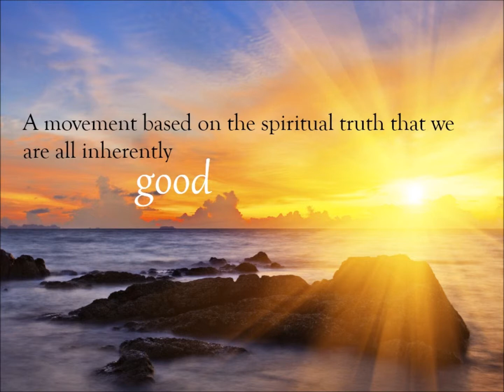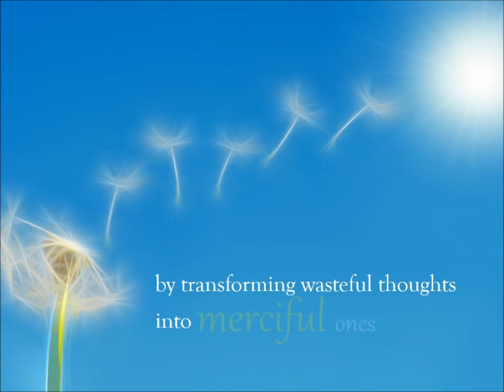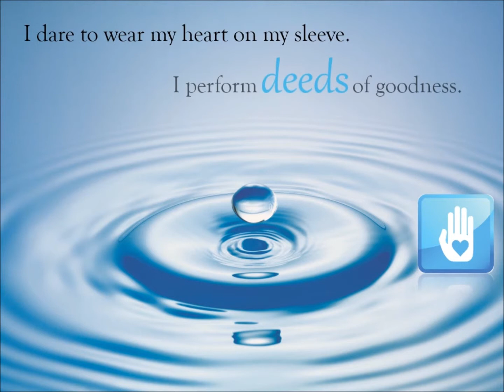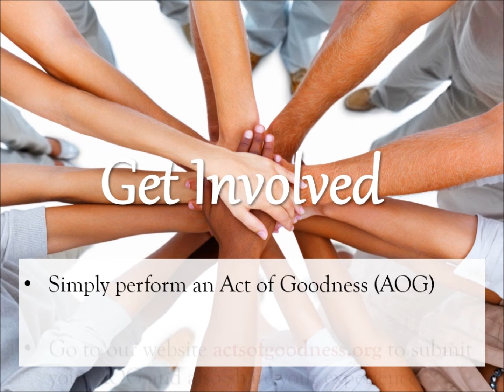7 Billion Acts of Goodness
web Lindk